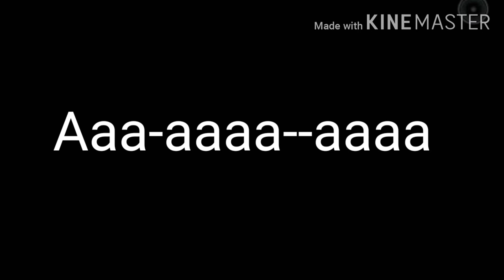Клип Алёна Швец "Соперница" гача лайф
мой первий клип!пожалуйста не судите очень строго